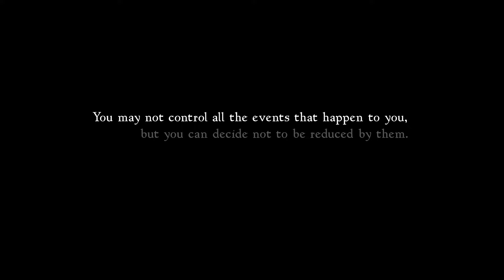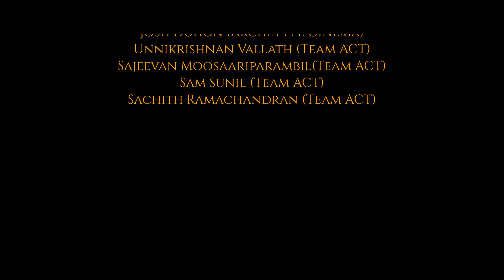The Alternative- 4K COVID 19 Lockdown Shortfilm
Magnaview in association with Atlanta Cinema Talkies presents "The Alternative".

So, What did you do ??

THE ALTERNATIVE. (written & directed by Tharun Joji) is a fictitious look back into the current unprecedented COVID-19 time after a few years from today.

10 years after the pandemic, when Shyam's son Yuven returns back from school after learning about the Corona Virus, he checks with his dad to get a first-hand sense of life during those times. Shyam trances into the past and relives those moments.

“Life is about choices. Some we regret, some we're proud of. Some will haunt us forever. The message - we are what we chose to be.” - Graham Brown.

Yes, we did (and still do) have numerous limitations during these unprecedented times; especially during the lockdown. But for us, it's an opportunity, a challenge.

Writer, Cinematographer, Editor, and Director: Tharun Joji
Starring: Shyam Krishna & Yuven Shyam Krishna
Producer: Shyam Krishna
Executive Producer: Sonia Stephen
Music Director: Rohith Sakthi

Additional Music:
1. Ascent To The Peak by Punch Deck
2. Inspire And Motivate by Mixaund
3. Cherry Metal by Arthur Vyncke

Special Thanks:
Shri. Balu Kiriyath (Film Director)
Nithin Kootungal (Musician)
Veena Krishna
Thanishka Krishna
Thanvika Krishna
Gabriel Cruz (Archetype Cinema)
Lyssa Beck (Archetype Cinema)
Josh Duhon (Archetype Cinema)
Unnikrishnan Vallath (Team ACT)
Sajeevan Moosariparambil (Team ACT)
Sam Sunil (Team ACT)
Sachith Ramachandran (Team ACT)